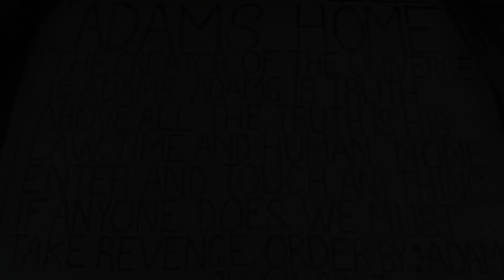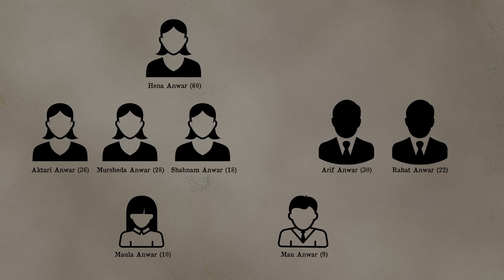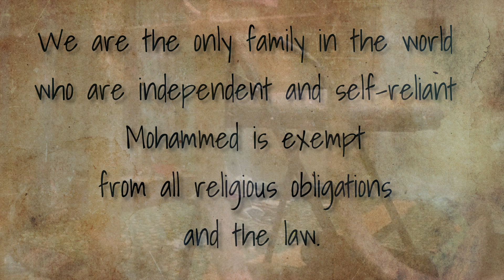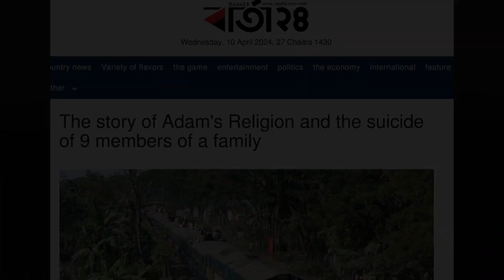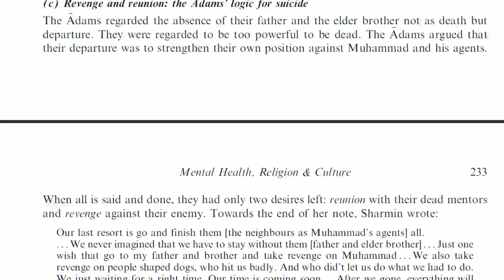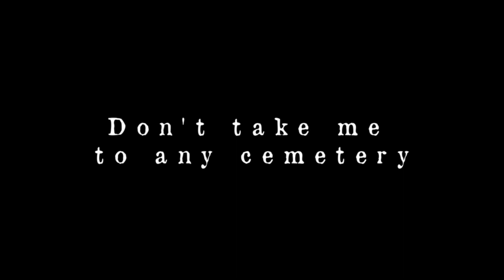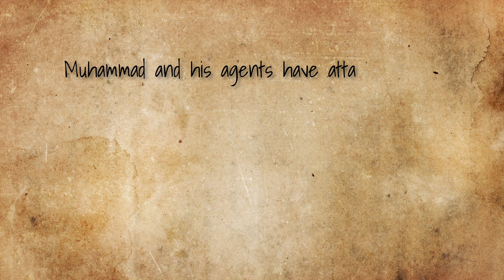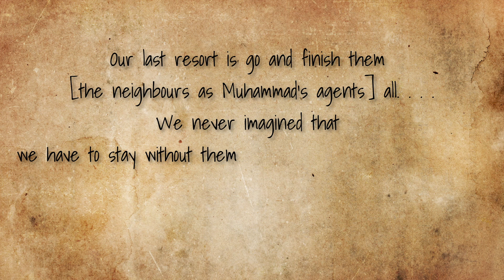A Case You Haven't Heard Before: The Adam Family Tragedy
In 2007, a family of nine would take their own lives on train tracks in Mymensingh, Bangladesh. Their motive? A belief that the patriarch, who declared himself 'God' and the creator of the universe, could defeat the Islamic prophet Muhammad's 'web of lies' about religion.

This rarely covered true crime case, with chilling similarities to Netflix's "House of Secrets: The Burari Deaths", explores how Anwar Darbesh brainwashed his devoted family members, including children, into joining his cult called "Adam's Religion." Haunting diary entries reveal months of planning, from digging graves to making coffins, as they saw their deaths as an heroic act against mainstream society.

With strange signs warning outsiders, the family's home contained chilling clues like nooses and ceremonial items for bizarre rituals. Why did this family isolate themselves and fall into such an extreme delusion? What made them willing to commit such a tragedy? The shocking answers are a reminder of the terrifying power of indoctrination.

Brace yourself for a disturbing descent into fanaticism and the warped beliefs that led to Bangladesh's deadliest cult tragedy in recent memory, with eerie parallels to the notorious Burari deaths.

I try my best to upload once a fortnight but also have other obligations.

0:00 Introduction
1:49 Who were the Adam Family?
3:27 Inside the Adam Family Home
5:44 The Rise of Anwar Darbesh
7:20 Indoctrination of the Family
8:12 "Adam's Religion"
9:50 After Darbesh's passing
11:56 The conspiracy against Muhammad
13:20 The Adam Family's Mission

👁️‍🗨️ If you or someone you know is struggling with mental health issues, please seek professional help. Resources and support are available.

Stock Footage and Images from:

►PEXELS
►PIXABAYMUSIC
► Wikimedia commons